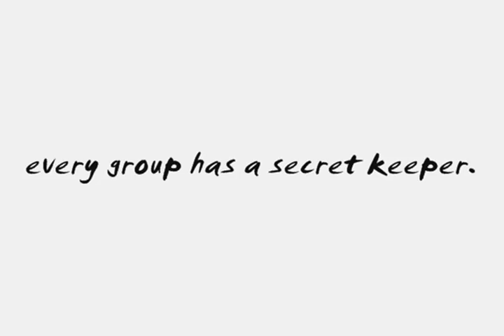"The Confidante" Trailer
A rough cut theatrical trailer for Troubadour Films' third short: "The Confidante."